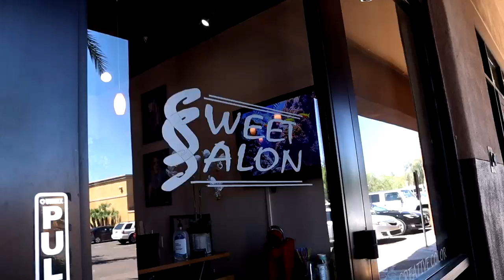Sweet Salon Store Tour :)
Sweet Salon has been around for several decades, and we would love to show you around!